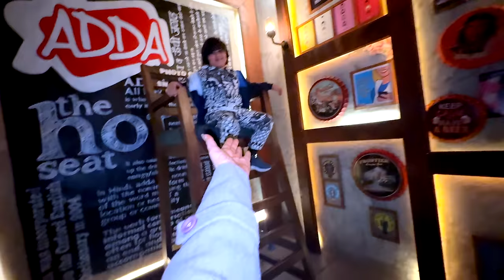AYAN KA 9 MONTH BIRTHDAY CELEBRATION | Armaan Malik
Hunji , Dhruv told me to send details for shout out ,
Pehli chiz thank you so much for doing it 🙏.

Dusri chiz driver ne btaya changes ki zarurat hai aur jald he Changes karenge hum saare.

No. Mat he memtion karna as you said right bhaut log aise he call karenge.

Aur kabhi waha se niklunga toh aapse zarur milunga.

Thank you bhai ji.